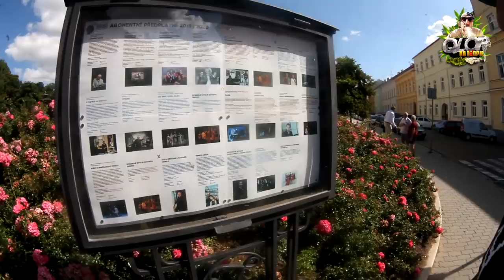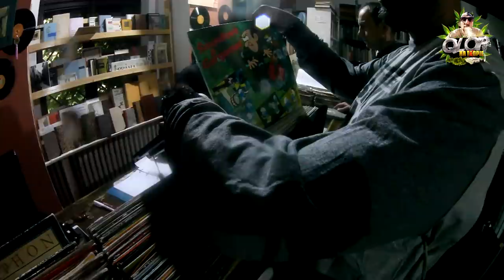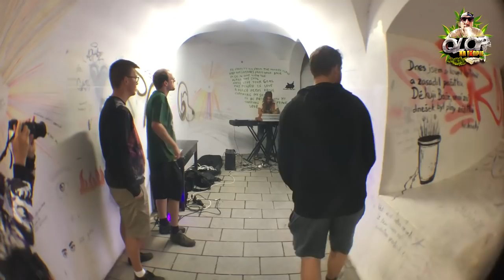Zbiórka \ Wyprawa Morawska [trailer] \ ciekawostki, polskie akcenty, legendy, ceny, miejscówki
Wracamy! Już za tydzień dostarczymy Wam zaginiony odcinek, jeszcze ze Lwowa. A lada moment startujemy z nową serią, której trailer możecie zobaczyć powyżej. Równolegle startujemy ze zbiórką funduszy na dalszą działalność - szczegóły tutaj